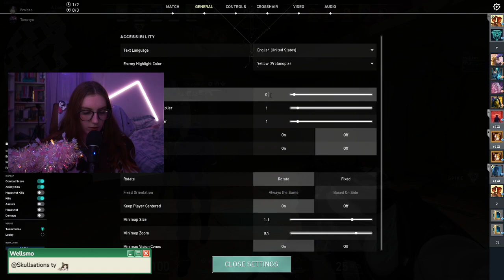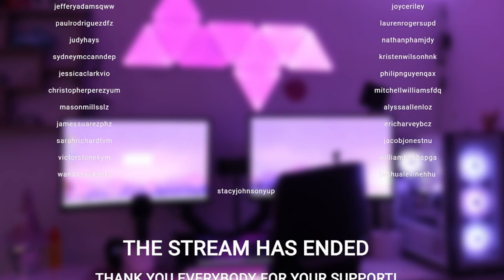can we reach gold this act? II Valorant